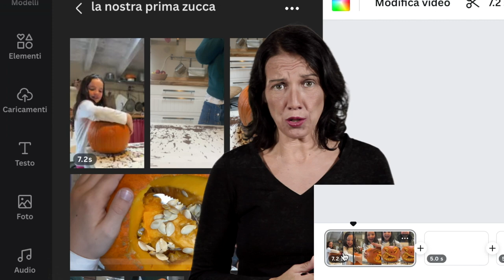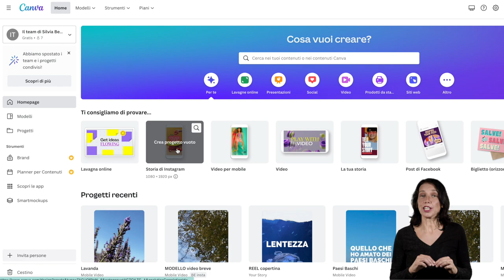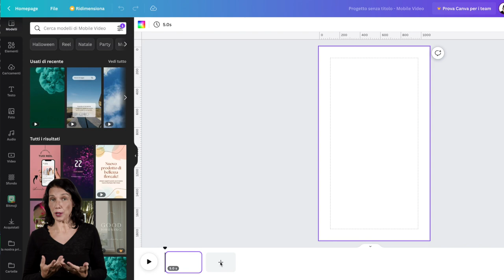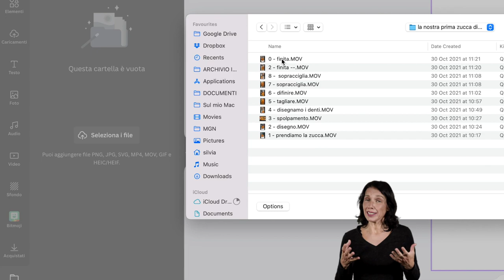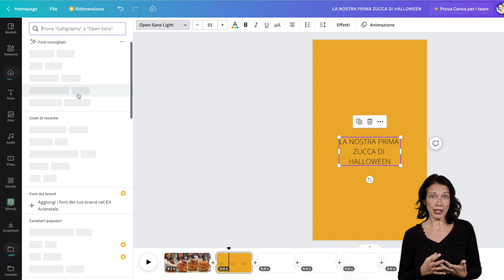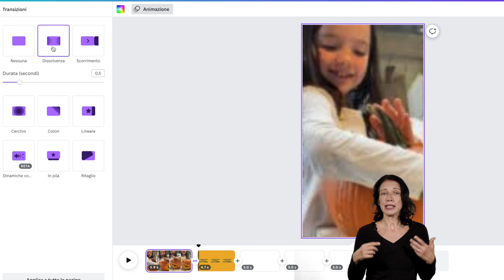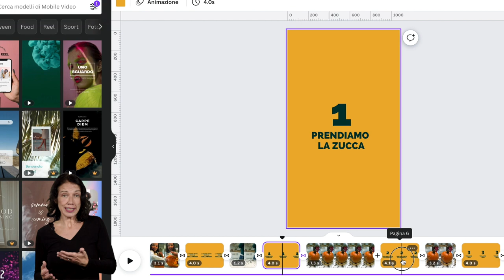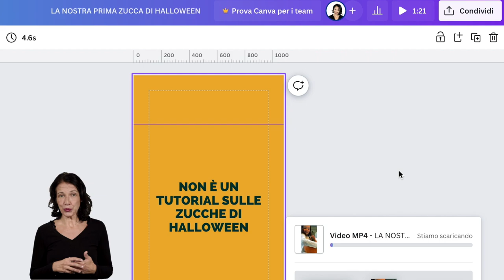Come creare reel facili e veloci: Canva per il montaggio video semplice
Il modo più semplice di produrre video brevi e seriali per Instagram, Tik Tok, YouTube o la piattaforma social che preferisci.

Montare video con Canva è il modo più immediato che ho sperimentato per creare video seriali.

In questo episodio ti mostro come:

1:26 iniziare con uno dei modelli di Canva
2:37 aggiungere pagine per creare la sequenza e la storia
4:02 aggiungere testi su video con Canva e animare le grafiche
5:14 inserire le transizioni tra un video e l'altro
6:27 esportare il video
7:03 duplicare e riutilizzare il modello di Canva

Il video creato con questo modello di Canva lo trovi qui

Quasi tutte le immagini sono mie tranne
Video di Kmeel Stock da Pixabay
Video di Miguel Á. Padriñán da Pixabay

Se stai cercando il modo più funzionale per te di creare video per il web e auto produrre video corsi, potrebbero interessarti questi articoli

Video con telefonino: l’attrezzatura indispensabile per girare video corsi

Come ho sconfitto la paura della video camera: guida semiseria per girare il tuo primo video

☎️☎️☎️☎️☎️☎️☎️ CONTATTI ☎️☎️☎️☎️☎️☎️☎️☎️

La personalissima newsletter i[N]spirazione visiva, con GUIDA “crea il tuo set TV” in omaggio

Consigli in pillole, riflessioni e avventure sul profilo IG @silacqua

Il gruppo FaceBook "video con stile" per  mettersi in gioco davanti e dietro una camera, anche con uno smartphone :-)

L'immancabile pagina FB che sono le nuove pagine gialle

Chi sono e cosa ho fatto nel modo serio di LinkedIn

--- SET ---